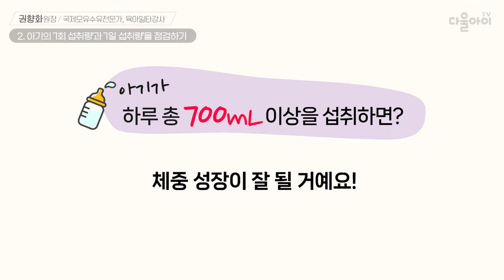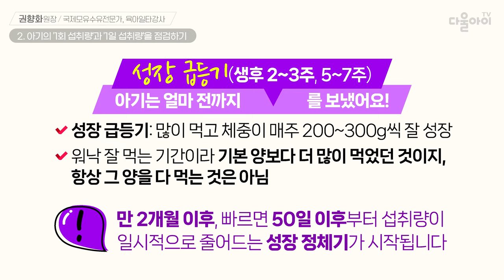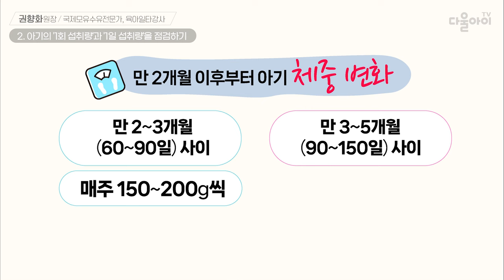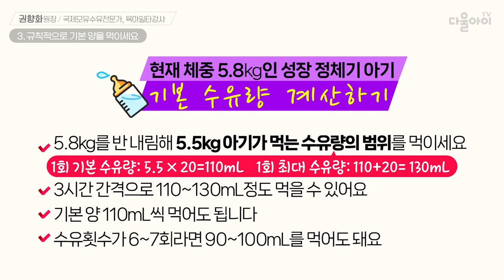1회, 1일 총 수유량 뚝떨 아기 당장 해결하는 방법 [분유 수유 6편]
1회, 1일 총 수유량 뚝떨 아기 당장 해결하는 방법  [분유 수유 6편]

|00:00| intro
|00:12| ♤50일 이후 아기가 먹는 양이 줄어드는 이유
|00:35| 1. 아기는 왜 그럴까요?
|00:38| → 아기가 잘 안 먹게되는 다양한 이유
|00:57| → 성장 정체기 아기가 잘 먹도록 돕는 방법
|01:16| 2. 아기의 '1회 섭취량'과 '1일 섭취량'을 점검하기
|01:42| → 아기가 500mL 대만 섭취한다면?
|02:08| → 아기가 600mL 대만 섭취한다면?
|02:20| → 아기가 700mL 대만  섭취한다면?
|02:46| → 아기가 많이 먹었다 적게 먹었다를 반복한다면?
|03:56| → 잘 안 먹고 체중이 잘 성장하지 않을 때 어떻게 해요?
|04:57| 3. 규칙적으로 기본 양을 먹이세요
|05:40| → 실전!! 기본 수유량 계산하기
|06:17| 맺음말 & 다음 영상 소개

📢 다음 영상 : 모유수유하기 직전에 꼭 챙겨야 할 것 [모유 수유 13편]